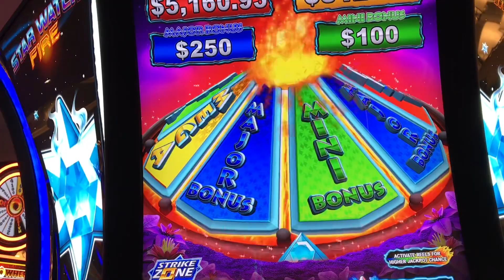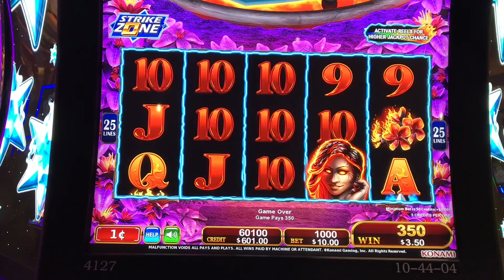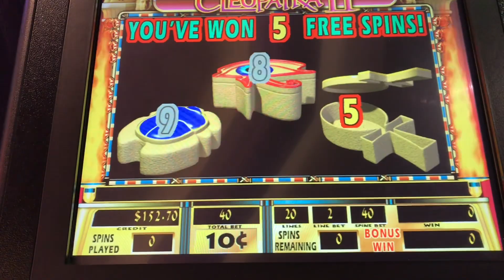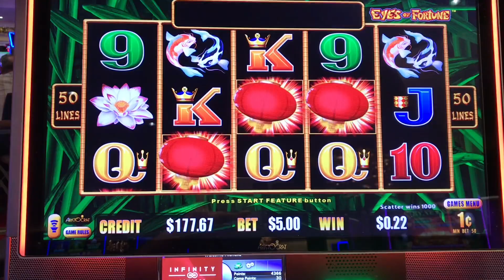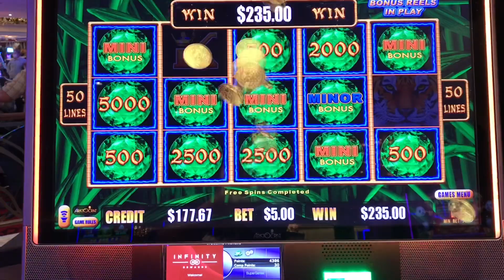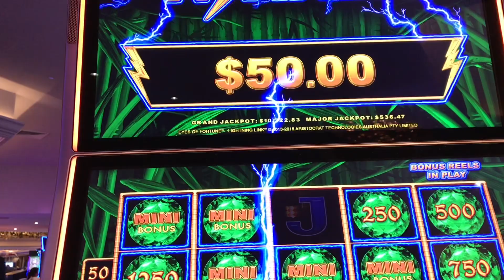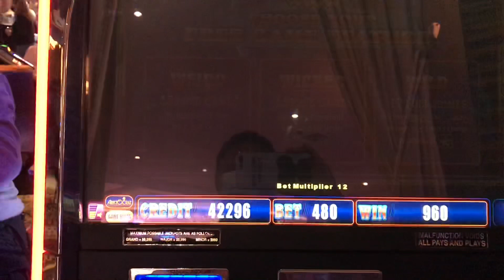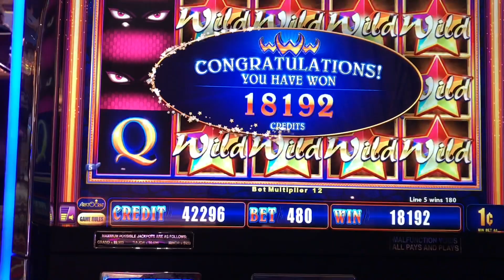Getting a Lil' WILD, WICKED, & WEIRD Playing Slots!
It is me MICHELLE a.k.a Chelly. I play a variety of games but mainly Lightning Link, so you might see me bet $25 or go low to $1. Some of my videos will include BIG WINS or LOSSES. I’m eager to share both sides of playing slots.

Oh and “Ain’t NO Thang like a Slot Machine”